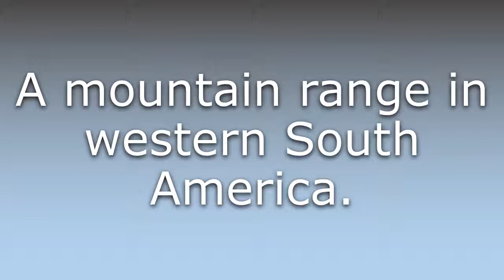What does Andes mean?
What does Andes mean in English? Learn the meaning of Andes.